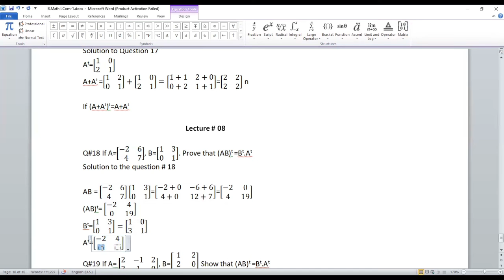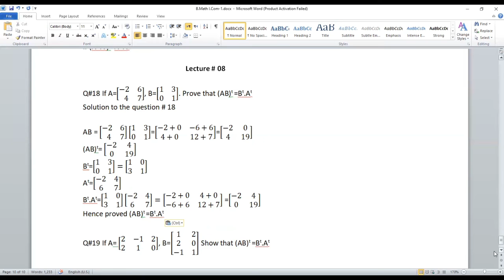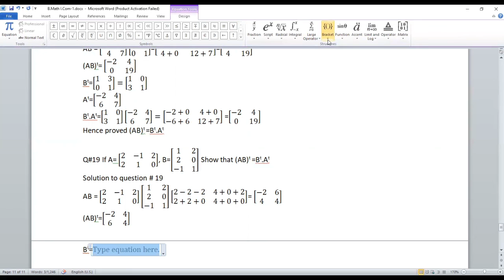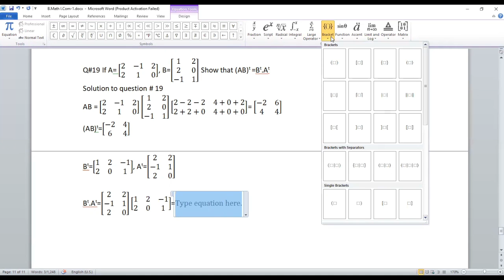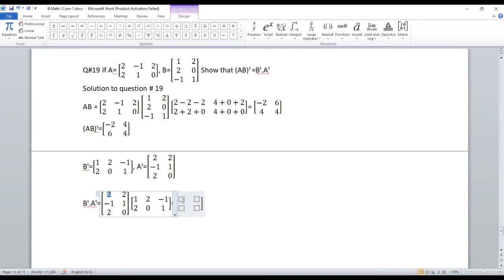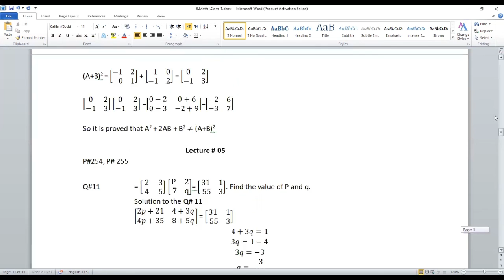Lecture # 08 || I.Com-1 || Business Mathematics || Matrix Algebra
AOA.
This Channel is specially designed to fulfil the need of Commerce Students. We are dedicatedly providing these lectures without any charge you can provide the your feed back to improve the quality.

This Lecture series is base in the Topic of "Matrix Algebra " that cover the syllabus of I.Com.  Practice book that we are using in these lectures is of Nazir Hussain

Notes are available free of cost 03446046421 WhatsApp number for contact.